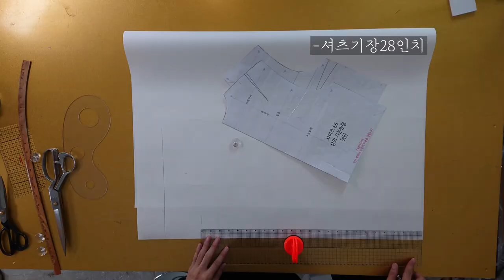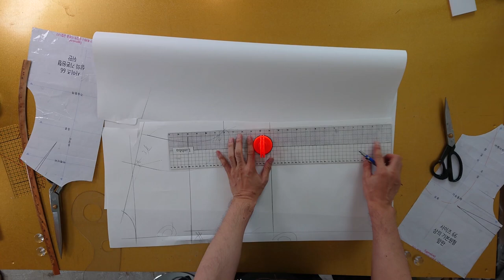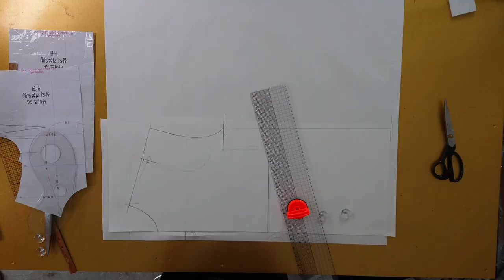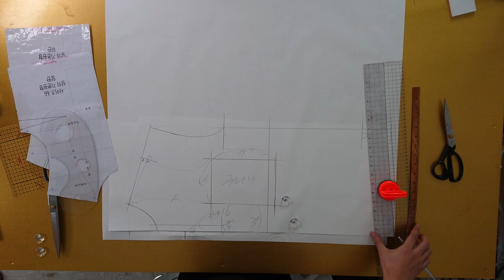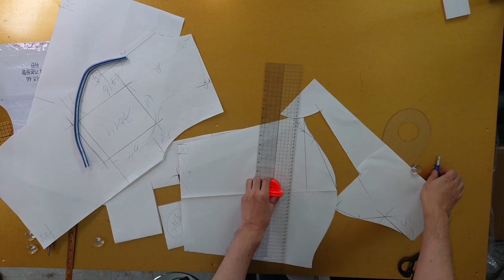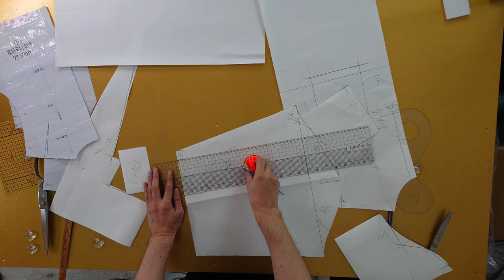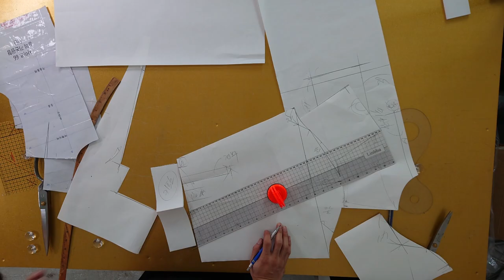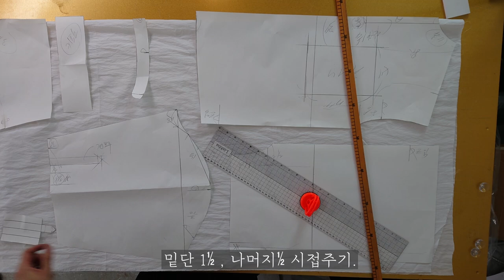[옷만들기의정적63화 _ 깔끔한 데일리 셔츠 만들기!!!!]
[EGGMOD]

이번 셔츠는 디자인도 심플해서 너무 추천드립니다!!
생각보다 어렵지 않은 봉제방법이라, 가지고 계신 셔츠원단으로
다양하게 만들어보셔도 좋을거같아요!

봉제방법영상은 카페에 내일 업로드됩니다!^^